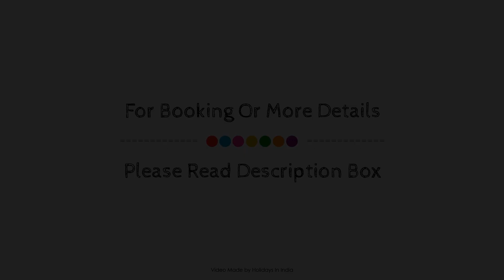Hotel Ratna Palace Residency, Mumbai, India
About Property:
Hotel Ratna Palace Residency is perfectly located for both business and leisure guests in Mumbai. Both business travelers and tourists can enjoy the hotel's facilities and services. 24-hour room service, free Wi-Fi in all rooms, 24-hour front desk, express check-in/check-out, Wi-Fi in public areas are on the list of things guests can enjoy. Guestrooms are fitted with all the amenities you need for a good night's sleep. In some of the rooms, guests can find television LCD/plasma screen, internet access – wireless, non smoking rooms, air conditioning, desk. The hotel offers various recreational opportunities. Convenience and comfort makes Hotel Ratna Palace Residency the perfect choice for your stay in Mumbai.
Searching For
1. Hotel Ratna Palace Residency - Mumbai
2. Hotel Ratna Palace Residency - Mumbai Virtual Tour
3. Hotel Ratna Palace Residency - Mumbai Rooms
4. Hotel Ratna Palace Residency - Mumbai Amenities
5. Hotel Ratna Palace Residency - Mumbai Videos
6. Hotel Ratna Palace Residency - Mumbai Offers
7. Hotel Ratna Palace Residency - Mumbai Deals
Audio Credit:
Track Title: Blank Slate
Artist: VYEN